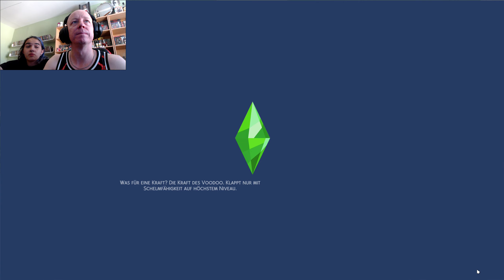Die Sims™ 4 #4 Saufen und Leute anpöbeln 🥴